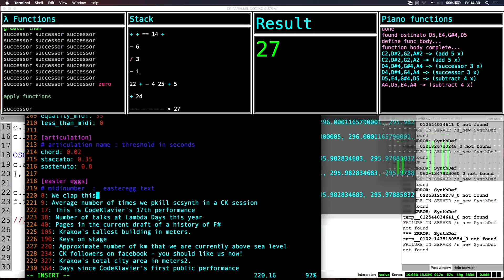Lambda Days 2023 - Trailer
Lambda Days 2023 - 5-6 June | Kraków | Poland

For nearly a decade, Lambda Days have brought the functional programming worlds of academia and industry together. The collision of practical application and research has offered an exciting fresh approach, regardless of your level of expertise. This year, we’re celebrating our 10th anniversary and we want to make it special.

Whether you’re new to Lambda Days or you are one of the many friendly faces we see regularly at our events, we look forward to celebrating with you.

Come to beautiful, sunny Krakow for Lambda Days to find out what is possible with functional programming - explore the latest in battle-tested Scala, Erlang and Haskell, experience the energy that F# and Elixir bring to the table, connect with the innovators working with Elm, Luna and Ocaml and see what will come next!